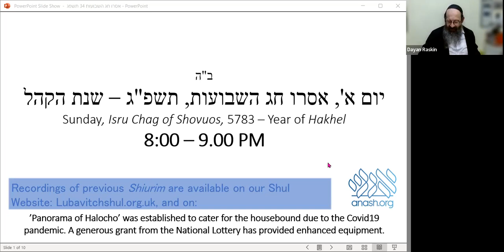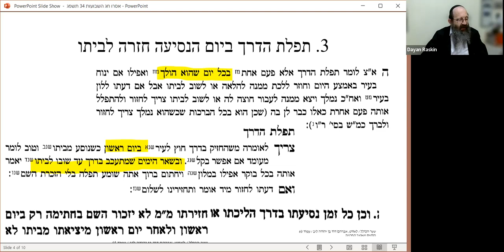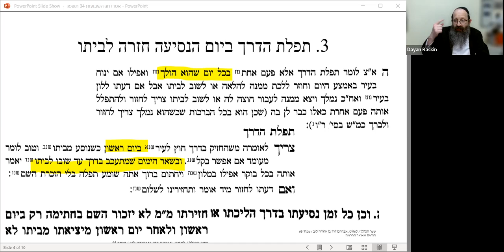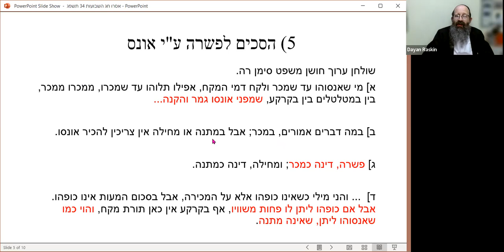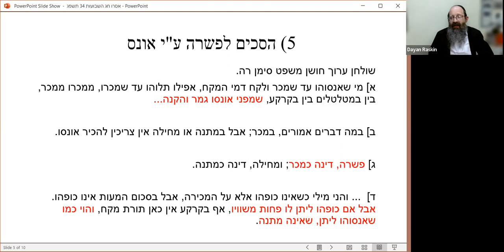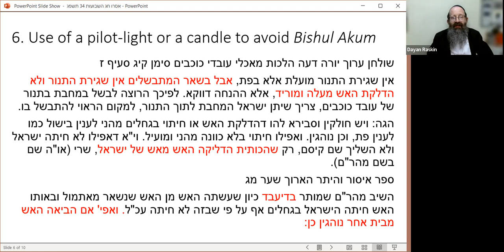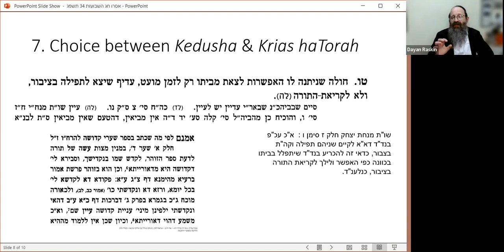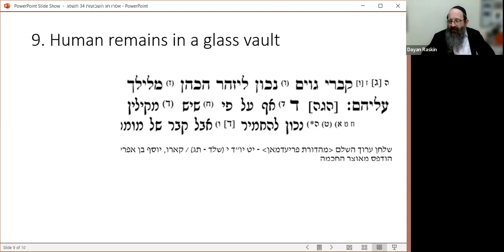Panorama of Halacha